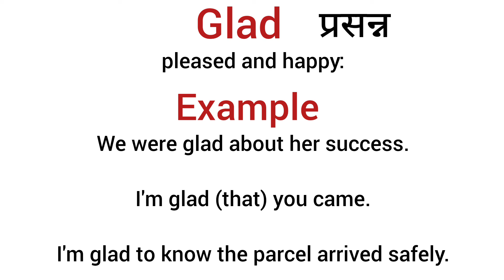Glad meaning in hindi/ glad ka matlab kya hota hai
explanation of glad
description of glad
daily word meaning
vocabulary